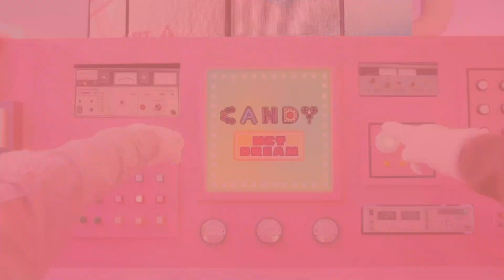NCT DREAM 엔시티 드림 'Candy' Dance Cover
Cast:
Keita as Mark,
Joshua as Renjun
Ereca as Jeno
Kenzo as Haechan
Shiela as Chenle
Chester as Jaemin
Vincent as Jisung

Videographer and Editor: @hubahibrolen